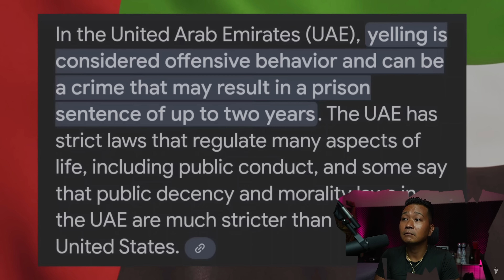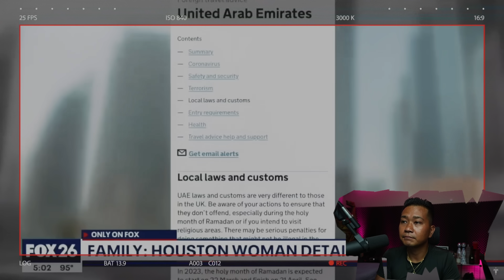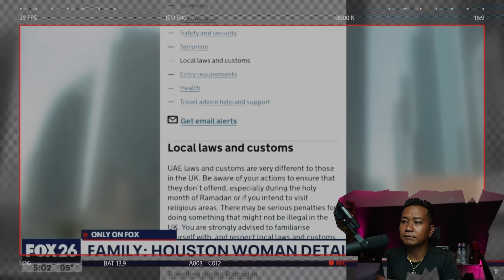PASSPORT SISTAHS Causing CHAOS In Dubai.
drizzle drizzle!

Channel :    @DestroReborn